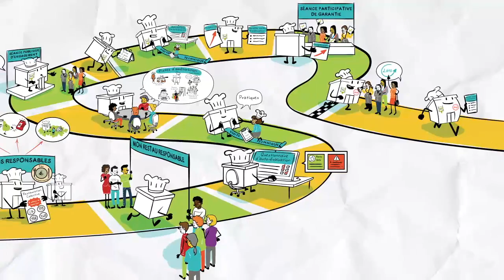Qu'est ce que la démarche "Mon Restau Responsable ?"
Pour aider les restaurants collectifs à proposer à leurs convives une cuisine saine, de qualité et respectueuse de l’environnement, la Fondation pour la Nature et l'Homme et le Réseau Restau’Co ont créé « Mon restau responsable », un outil participatif permettant de faire le point sur leurs pratiques et de s’engager dans une démarche de progrès.
Cet outil est utilisable par tous les restaurants collectifs, dans les cantines scolaires, les entreprises, les maisons de retraite, que les repas soient cuisinés sur place ou préparés par un prestataire.